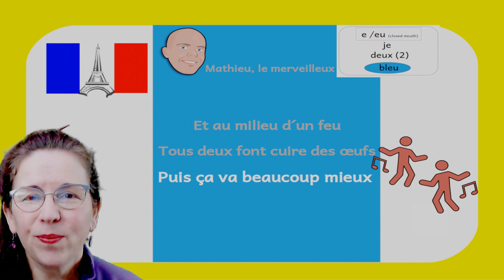Mathieu, le merveilleux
An authentic French poem written by Dr. Marie-Odile Guillou to practise the sound [ø] as in ¨deux¨ or ¨bleu¨.
There are six syllables per line.
Can be used for learning French.